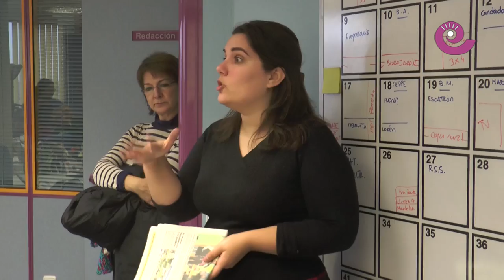La Comarca.tv - Visita 4º Juan Sobrarias a Grupo La COMARCA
Visita de los alumnos del colegio de Alcañiz, Juan Sobrarias, a la redacción del grupo La COMARCA. Los niños conocieron como se hace el periódico bisemanal y el locutorio de radio donde cantaron e hicieron entrevistas. Lo pasaron genial.